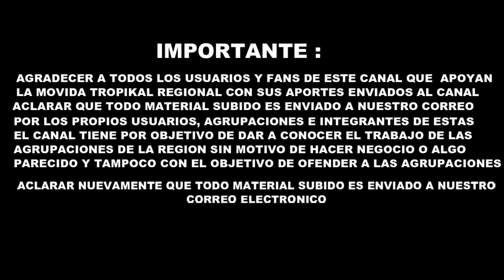Caravana Tropical - En Vivo Mujeres y Cervezas